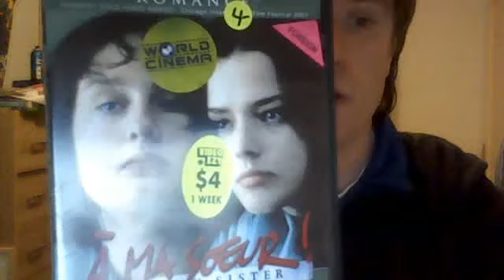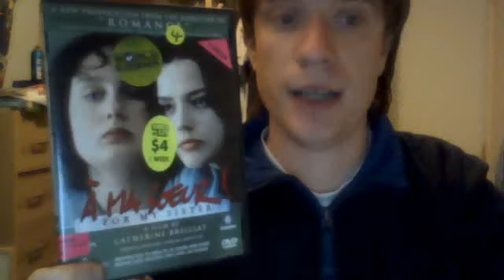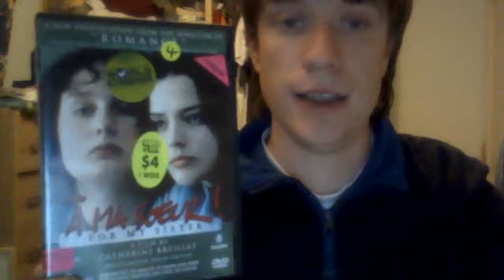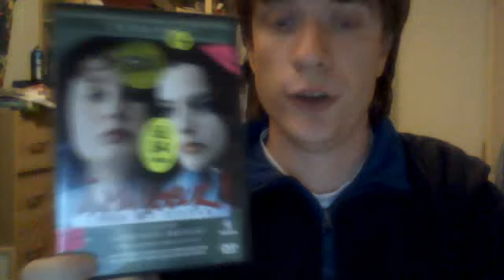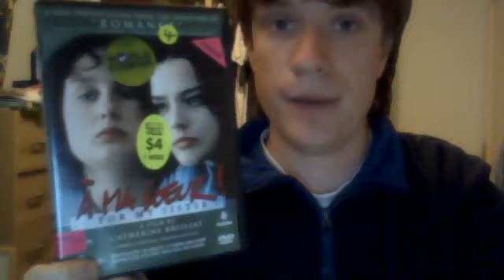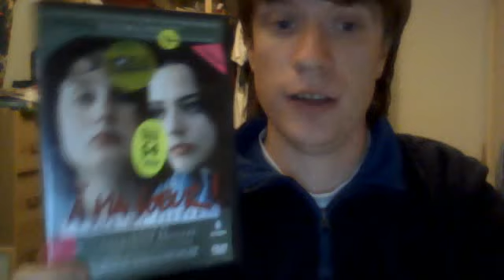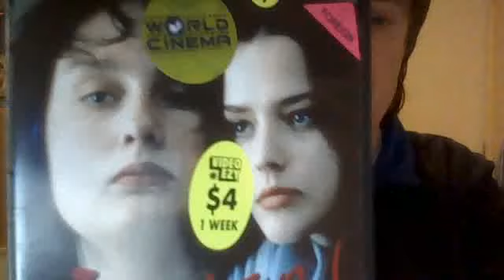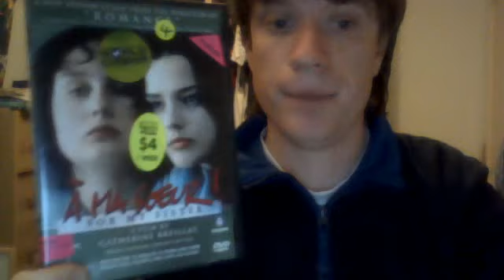A Ma Soeur For My Sister (2001) Movie Review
My review of the very provocative French Film, A Ma Soeur : For My Sister

Score - 3/5